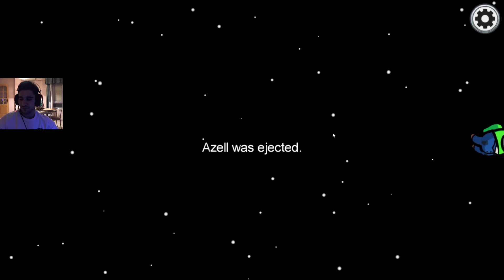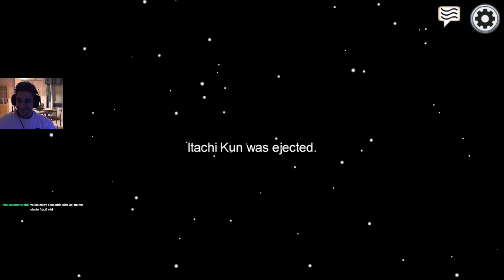Among us con suscriptores,funando a inocentes